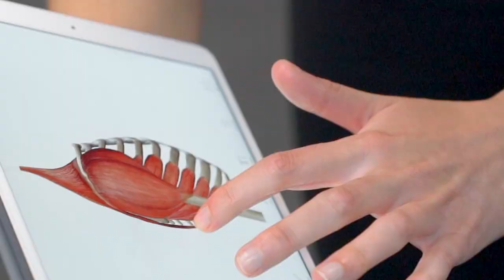Ace Sports Clinic Australia